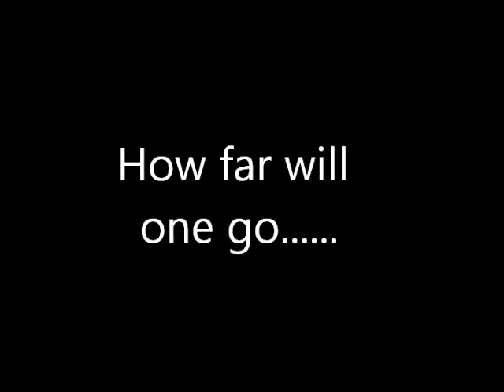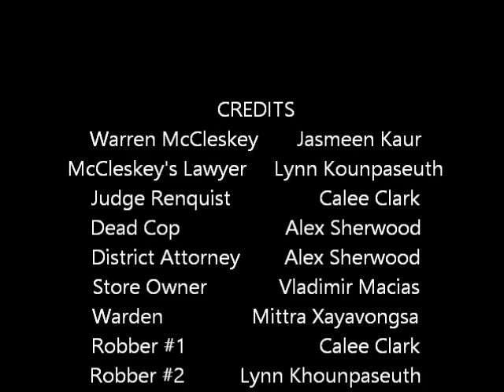McCleskey V Kemp Trailer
FAKE TRAILER. AP GOV project.

Lynn T Khounpaseuth
Calee Clark
Jasmeen Kaur
Alex Sherwood